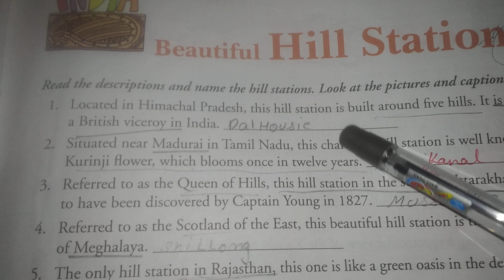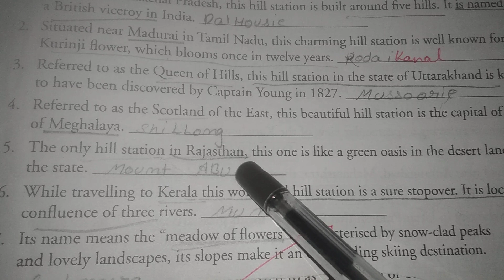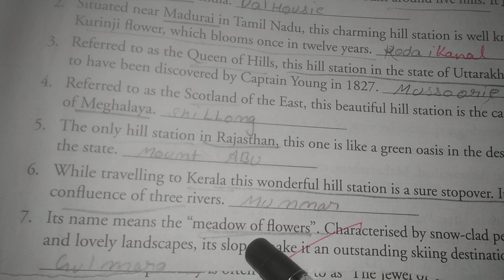repeating questions in all exams about hill stations